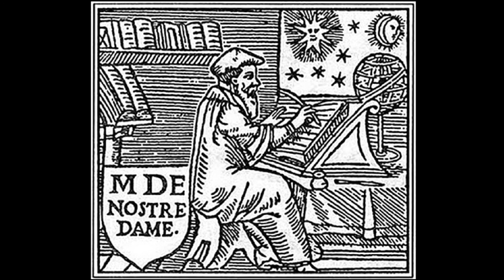3. Валентина Лаврова. Расшифровка Нострадамуса | Valentina Lavrova decoding Nostradamus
Валентина Лаврова. Расшифровка катренов Мишеля Нострадамуса. Из цикла лекций, прочитанных в Санкт-Петербурге в октябре 1994. Доступны субтитры на английском языке.

Valentina Lavrova decoding quatrains of Michel Nostradamus. From the series of Valentina Lavrova's lectures in the city of St. Petersburg, October 1994. Click the subtitle button in the right bottom corner to display the English subtitles